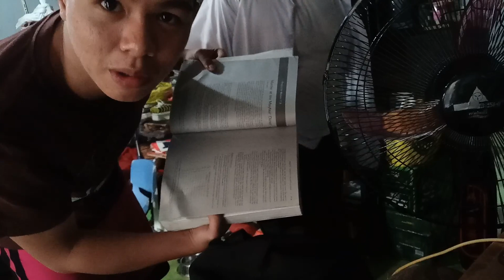MISSING CELLPHONE PRANK | JKAM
LAUGHTRIP FIRST PRANK VIDEO SA KAPATID KO HAHAHA. SA AKIN AGAD HINANAP YUNG CP.

Title: Not For Nothing
Artist: Otis McDonald
Genre: Hip Hop & Rap
Mood: Funky